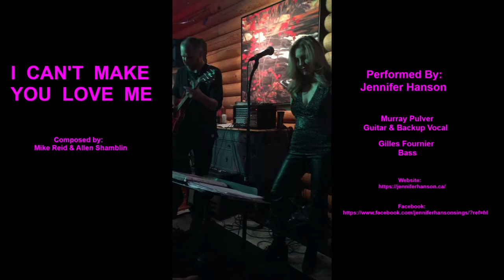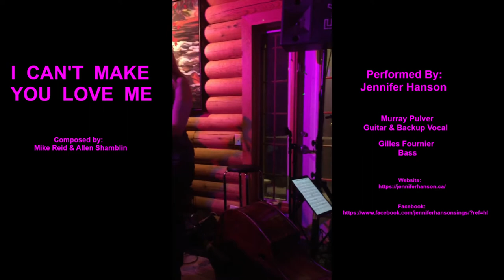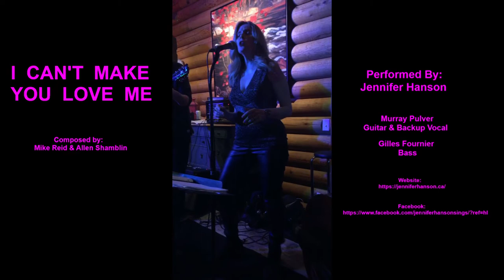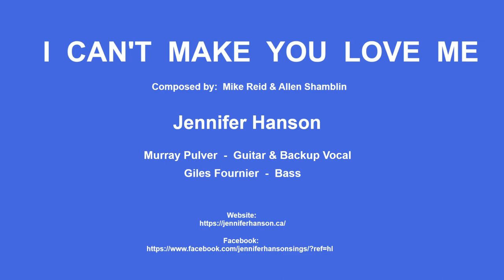I Can't Make You Love Me - Jennifer Hanson performs live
"I Can't Make You Love Me" was written by Nashville writers Mike Reid and Allen Shamblin.  The idea for the song came to Reid while reading an article about a man arrested for getting drunk and shooting at his girlfriend's car. The judge asked him if he had learned anything, to which he replied, "I learned, Your Honor, that you can't make a woman love you if she don't."

They thought about giving the song to one of three artists: Bonnie Raitt, Bette Midler or Linda Ronstadt. .Eventually, the song made its way to Bonnie Raitt, who recorded the track for her eleventh studio album, Luck of the Draw (1991).

For Raitt, the song was notoriously difficult to sing, due to its required vocal range, difficult phrasing and breathing, and the emotional content involved.

“I mean, 'I Can't Make You Love Me' is no picnic. I love that song, so does the audience. So it's almost a sacred moment when you share that, that depth of pain with your audience. Because they get really quiet, and I have to summon ... some other place in order to honor that space”.
— Raitt, 2002 NPR interview

"I Can't Make You Love Me" entered many lists of the greatest songs of all time. In 2000, Mojo magazine placed it at number 8 on its "100 Greatest Songs of All Time" list.[5] The song is also ranked No. 339 on the Rolling Stone magazine's list of The 500 Greatest Songs of All Time.[2] The website "Ultimate Classic Rock" placed the song at number 24 on their "25 Saddest Songs Ever".
"I Can't Make You Love Me" has gone on to become a pop standard and a mainstay of adult contemporary radio formats.